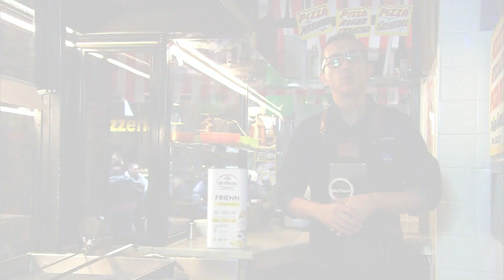Olitalia Frying Oil with Gino Sorbillo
Watch how Gino Sorbillo discusses the benefits of Olitalia Frying Oil. FRIENN by Olitalia is a new frying oil with patent pending,
created by Olitalia in collaboration with the Italian Chef Pasquale Torrente and the support of the University of Bologna. The innovation of its recipe consists of the absence of palm
oil and the presence of antioxidants, partly extracted from the rosemary plant, which gives the product an Italian identity.